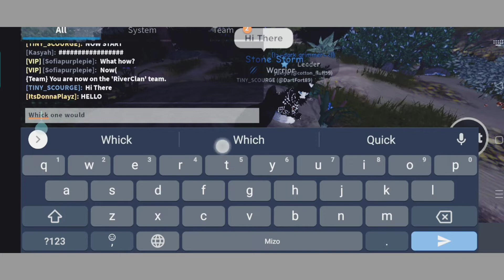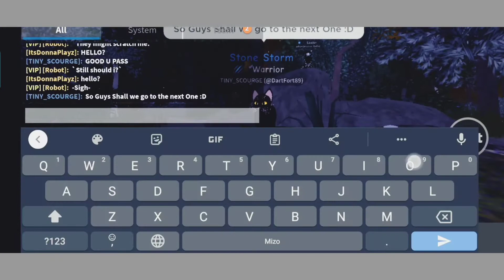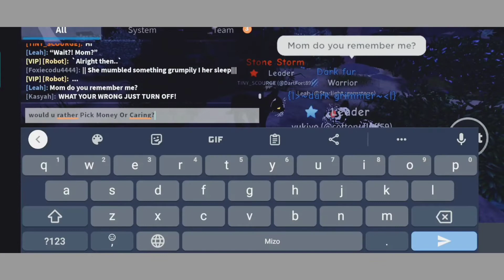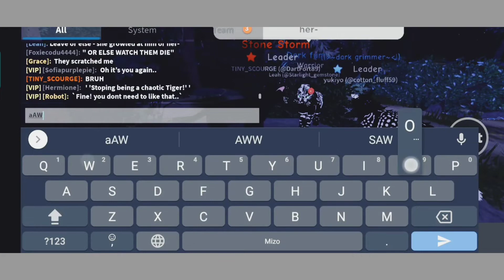Warrior cats ultimate Edition_Seeing How Greedy People Are (I know im late posting this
and
I Love warrior cats
I love Wolves
i love cats
even all Animals
Ima Animals Lover
and
byee